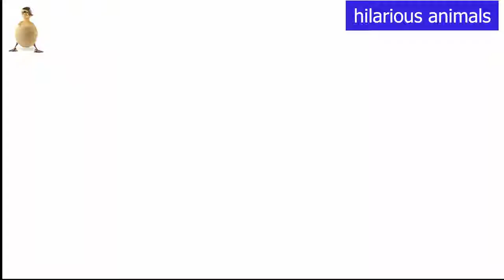Kids and Animals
Let us smile
Kids have funn with animals ,